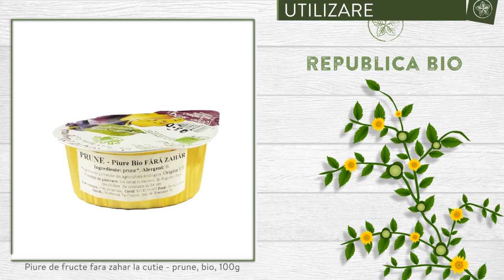Piure de fructe fara zahar la cutie - prune, bio, 100g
Descriere

• Un produs bio pentru copii, gustos si aromat, fara zahar adaugat.
• Este realizat din pulpa de prune 100%.
• Piureul de prune este protejat intr-un ambalaj ce permite pastrarea gustului si utilizarea usoara direct de catre copilul dumneavoastra.
Proprietati

• Contine pulpa de fruct preparata la temperaturi joase pentru a pastra vitaminele si fibrele.
• Produs fara zahar adaugat.
• Nu contine conservanti si poate fi pastrat pana la un an la temperatura camerei.
• Ambalajul de tip doypack permite depozitarea produsului cu usurinta, deoarece sta ridicat chiar si dupa ce ati consumat din el.

Continut

• O cutie contine 100 de grame de Piure de prune, fara zahar, produs certificat ecologic Bioagricert, certificat: IT-BIO-007.
• Ingrediente: prune*. *=agricultura ecologica.

Utilizare

• Depozitati intr-un loc uscat si racoros.
• Dupa deschidere, pastrati la frigider si consumati in maxim 24 de ore.
• Termenul de valabilitate al produsului este de 12 luni.

Toate drepturile rezervate:

Republica BIO
Doar produse certificate organic!

RB1001855